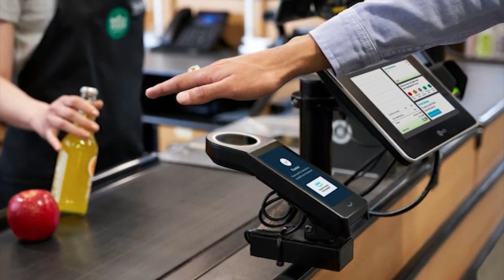I Declare The End from The Beginning